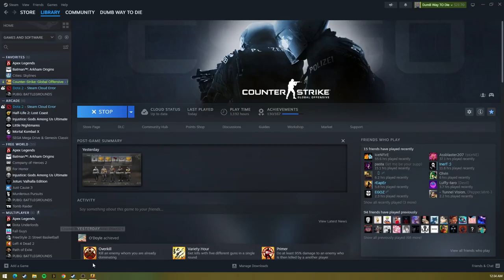Ace Ace Ace Ace Ace Ace Ace Ace Ace Ace Ace Ace Ace Ace Ace Ace Ace Ace Ace Ace Ace Ace Ace Ace Ace